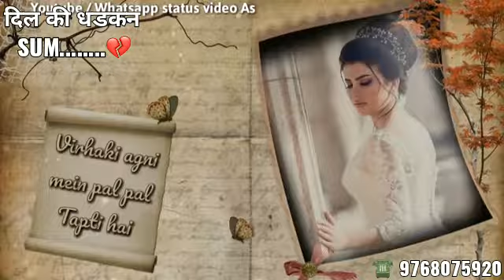New Love Status|| Romantic Status || Love Song || WhatsApp Status Lyrics Video.....